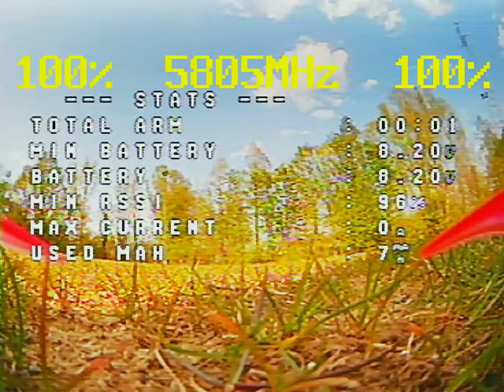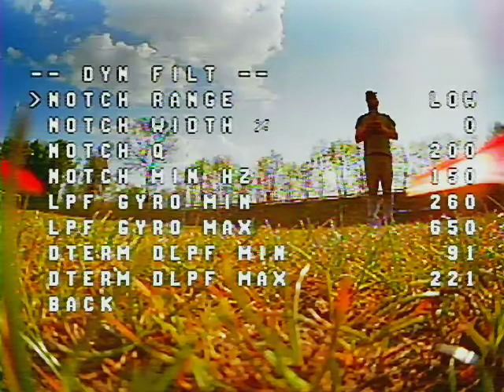GepRC Phantom on Betaflight 4.1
Testing my Phantom with Betaflight 4.1 with RPM filtering. It did NOT fly very well. PID profile 1 was the default, 2 and 3 with some sliders at 1.2. Details